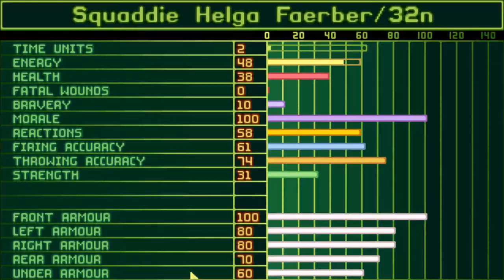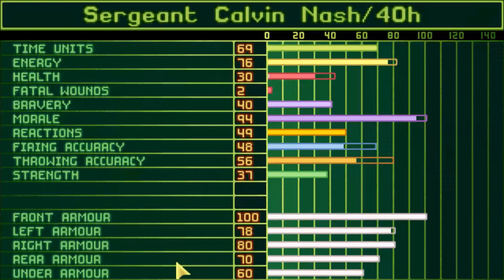Zorch Plays XCOM: UFO Defence - E09b - Against All Odds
Hello All,
XCOM: UFO Defence is a classic turn based tactics game based around defending the Earth from invading aliens!

The remains of the XCOM squad battle against the aliens terrorizing the city. Akinori, Calvin, Helga, and Isao battle the odds, and see horrors unknown.